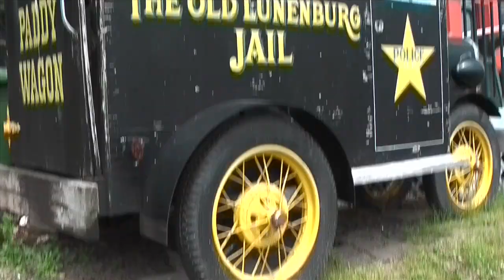The Great Canadian Bucket List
After travelling to over 100 countries, I decided to visit every province and territory in Canada to compile, and tick off, the ultimate list of things to do before you die. Recording my experience for my first book ( to be published in 2013), here's a quick look at some of the adventures in The Great Canadian Bucket List.